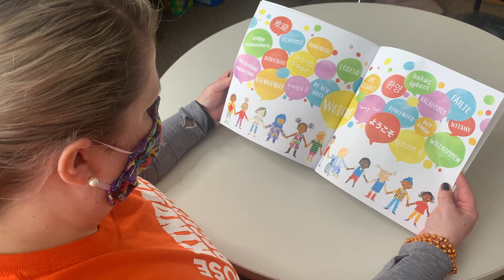Unity Day/Kindness Week 2020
Learn more about how Sweeney Elementary is promoting kindness, friendship and inclusion.